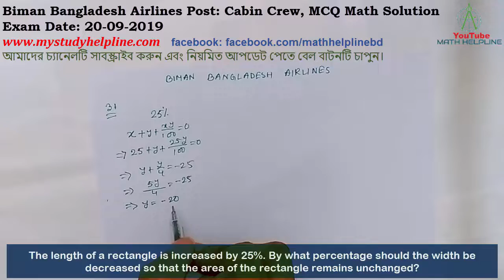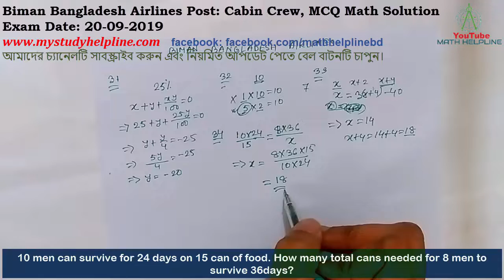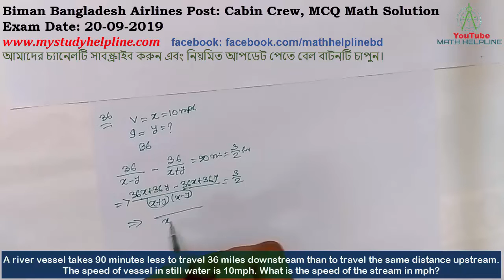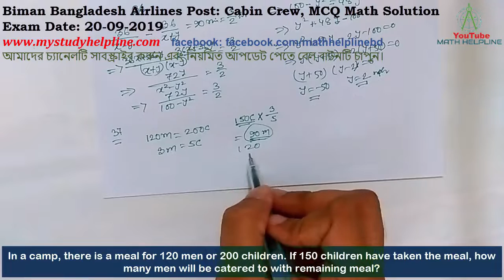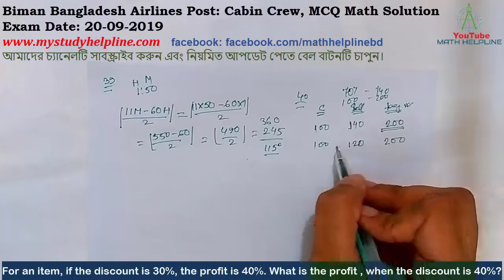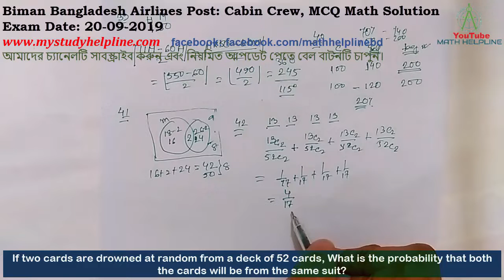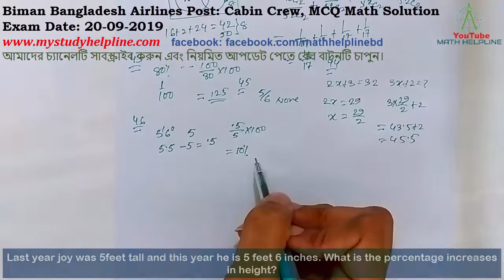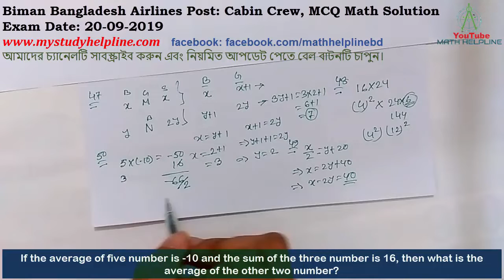Biman Bangladesh Airlines Post: Cabin Crew, MCQ Math Solution Exam Date: 20-09-2019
বিমান বাংলাদেশ এয়ারলাইনস্
Post: Cabin Crew,
MCQ Math Question Solution
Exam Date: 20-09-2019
31. The length of a rectangle is increased by 25%. By what percentage should the width be decreased so that the area of the rectangle remains unchanged?
32. If the product of two number is 10 and the sum of the two number is 7, then the larger of the two number is?
33. The smallest of three consecutive even integers is 40 less than three times the largest. What is the largest of this integer?
34. 10 men can survive for 24 days on 15 can of food. How many total cans needed for 8 men to survive 36days?
35. A student’s mark were wrongly entered as 83 instead of 63. Due to that the average marks for class got increased by half (0.5). What is the number of students in the class?
36. A river vessel takes 90 minutes less to travel 36 miles downstream than to travel the same distance upstream.  The speed of vessel in still water is 10mph. What is the speed of the stream in mph?
37. In a camp, there is a meal for 120 men or 200 children. If 150 children have taken the meal, how many men will be catered to with remaining meal?
38. If the average of a and b is 45 and the average of b and c is 35. Then a-c=?
39. What is the measure of the angle formed by the minute and hour of a clock at 1:50?
40. For an item, if the discount is 30%, the profit is 40%. What is the profit , when the discount is 40%?
41. In a class of 50 students, 18 takes music, 26 takes art and 2 take both art and music. How many students in the class are not enrolled in either music or art?
42. If two cards are drowned at random from a deck of 52 cards, What is the probability that both the cards will be from the same suit?
43. After 20% mark down, a calculator is sold for tk100. What was the original selling price in tk?
44. If 2x+3=32, what is the value of 3x+2?
45. Which of the following greater than 5/6?
46. Last year joy was 5feet tall and this year he is 5 feet 6 inches. What is the percentage increases in height?
47. M is a girl and has the same number of brothers as sisters. N is a boy and has twice as many sister as brothers. M and N are the children of Q. how many children does Q have?
48. What is the minimum number of tiles of size 16 by 24 required to form a square by placing the tiles adjoin to one another?
49. If 50% of x equals the sum of y and 20, then what is the value of x-2y?
50. If the average of five number is -10 and the sum of the three number is 16, then what is the average of the other two number?